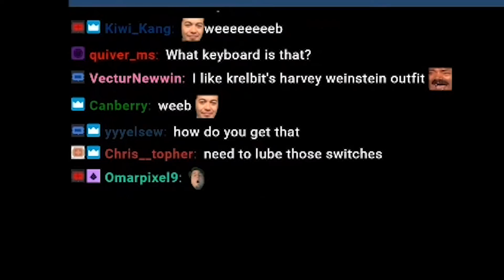Taeha's Luxury Animal Crossing Island Tour | MTV Cribs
(´｡• ᵕ •｡`) ♡ OPEN ME